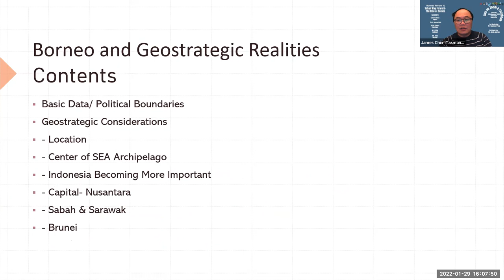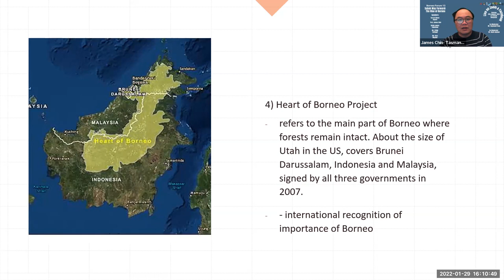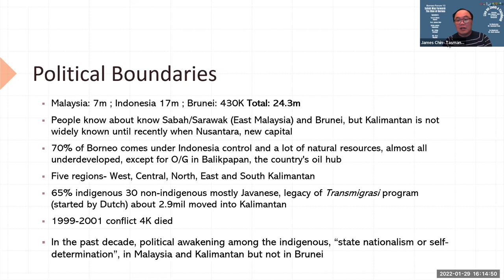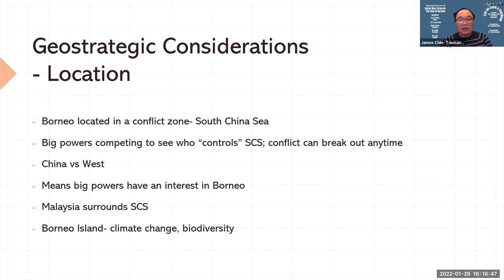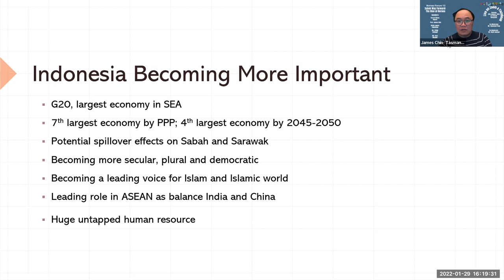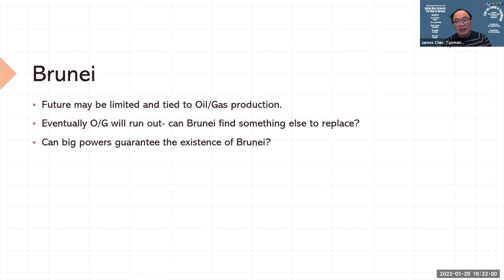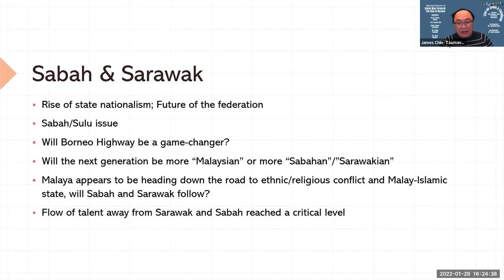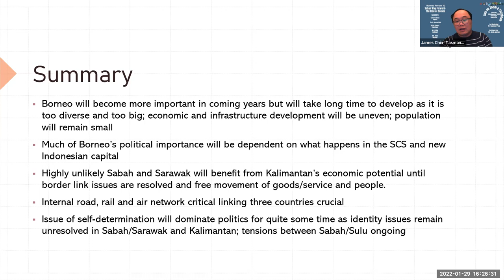Professor James Chin : SABAH and SARAWAK GEOSTRATEGIC REALITIES - Borneo Forum Series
Prof.  James Chin : SABAH and SARAWAK GEOSTRATEGIC REALITIES - Borneo Forum mSeries 13 29/1/2022